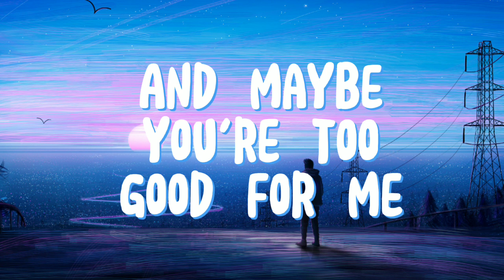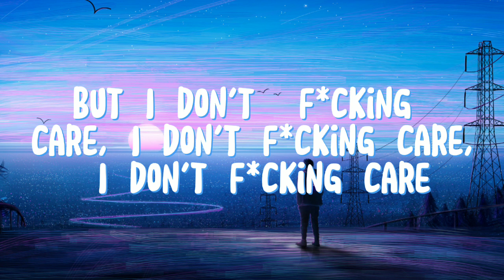idfc - blackbear | i'm only a fool for you [edit audio] (Lyrics)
🔴ORIGINAL:
LYRICS:
Ohh-hh
 I'm only a fool for you
Ohh-hh
But I don't  f*cking care, I don't f*cking care
Ohh-hh

But I don't  f*cking  care, I don't f*cking care, I don't f*cking care